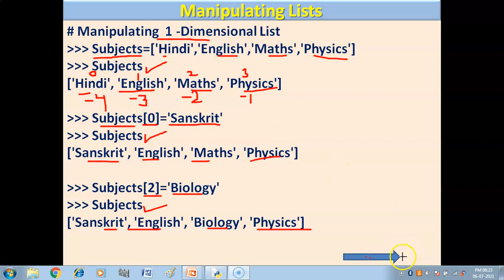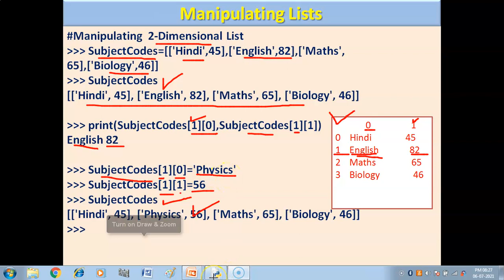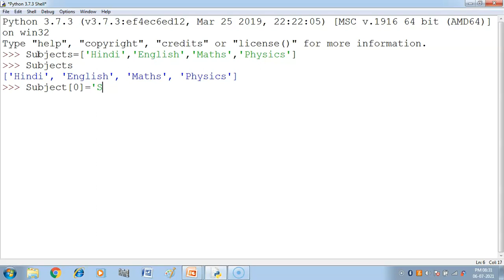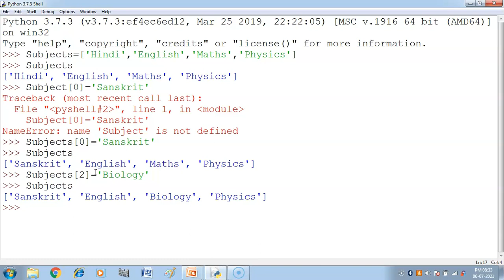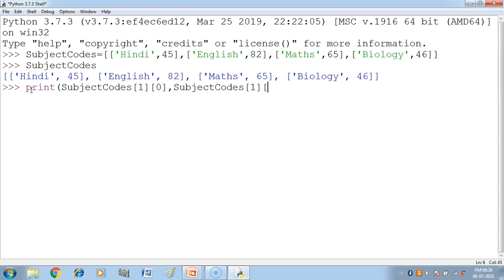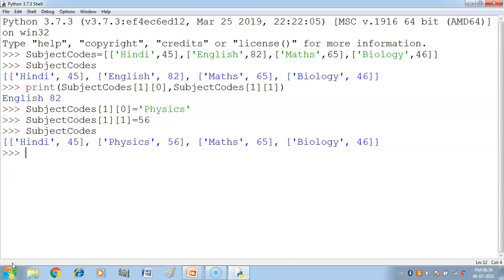List Manipulation | Changing or replacing Elements in 1D and 2D Lists | Lists in Python | Part-3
In this video you will get explanation of how to change or replace List items with examples. Class XI (CS & IP).
Links of videos of Python list tutorial is given below-
Lists in Python | Ways to create Lists in Python| Python Tutorial For Beginners In Hindi | Part-1